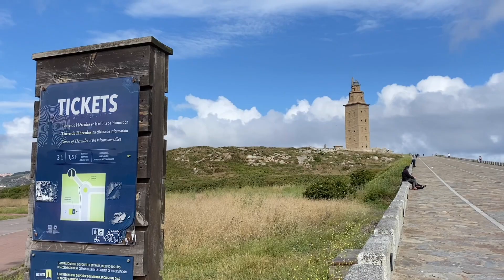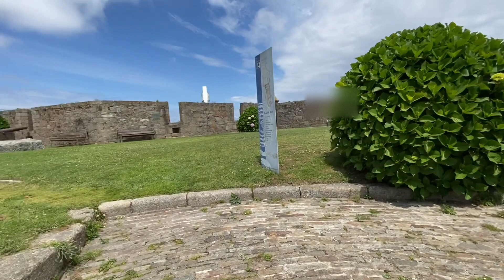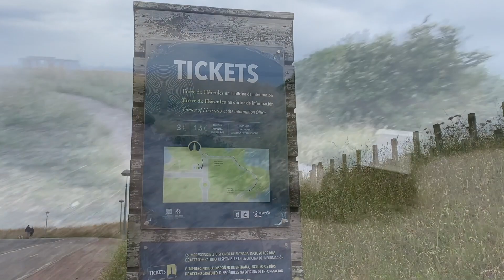🇪🇸Travel Spain 2022 /A Coruña/スペイン旅行/ガシリア地方/ア コルーニャ（ラ コルーニャ）美しきガラスの街/ヘラクレスの塔/グリーンスペイン/ガリシア料理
2022  June
ア コルーニャの風景をお楽しみください。
いつもご覧になってくださっている視聴者の皆様、今回のア コルーニャ旅行と同じ素材を使っております。